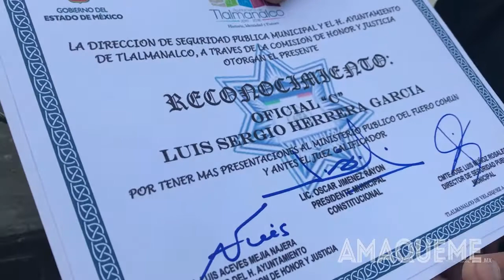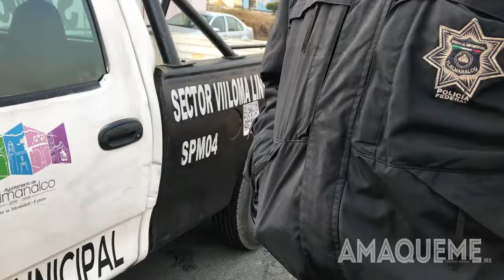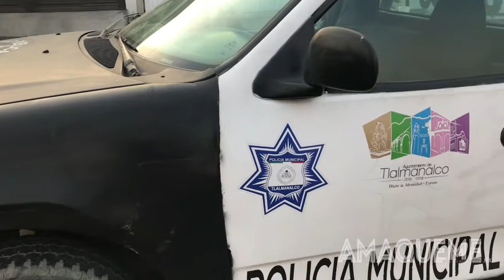Policías de Tlalmanalco realizan paro laboral para exigir aumento de sueldo.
Cerca de 50 policías de Tlalmanalco Estado de México, realizaron un paro laboral para exigirle a la presidenta Ana Gabriela Velazquez Quintero, equipo, aumento de sueldo, ajuste de horario y unidades para trabajar.